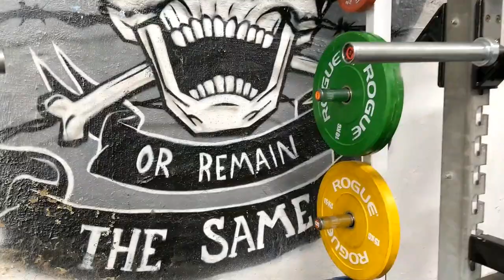Doherty's Gym Melbourne - Tour and Workout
Training at my local Doherty's gym on Flinders street this morning.